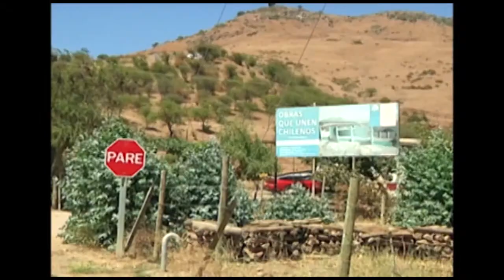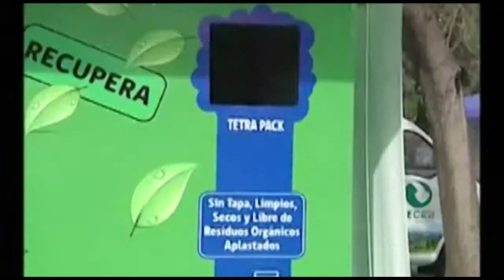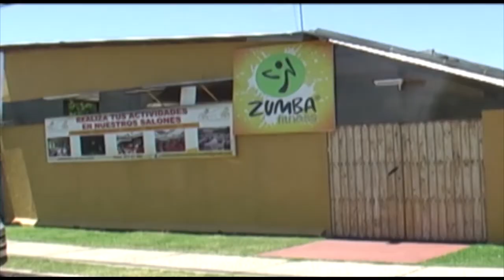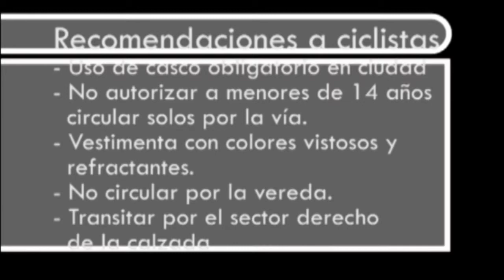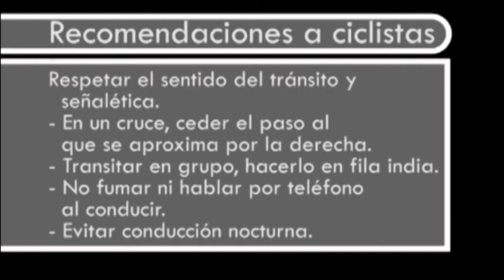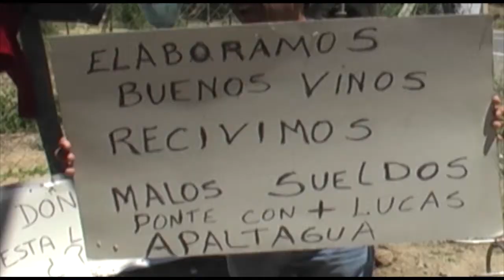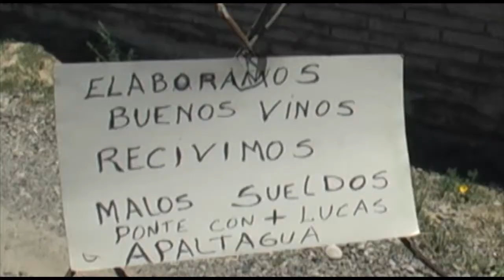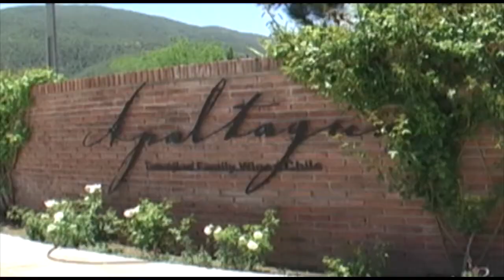CNC NOTICIAS 19.12.14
INFORMESE EN CNC CANAL DE NOTICIAS COLCHAGUA